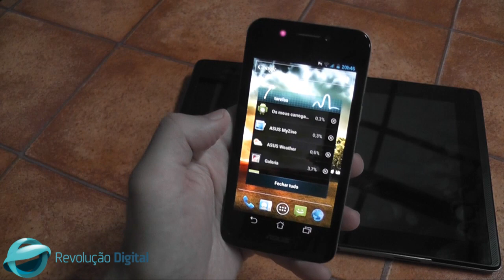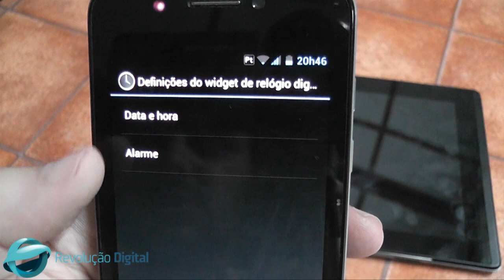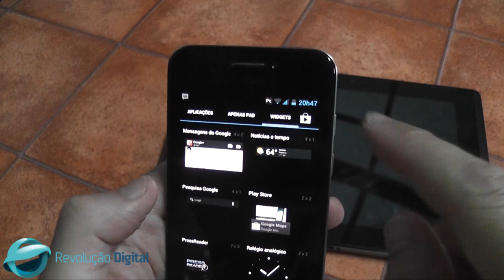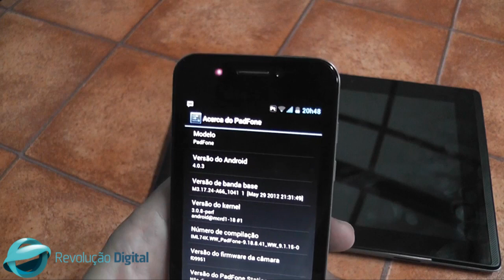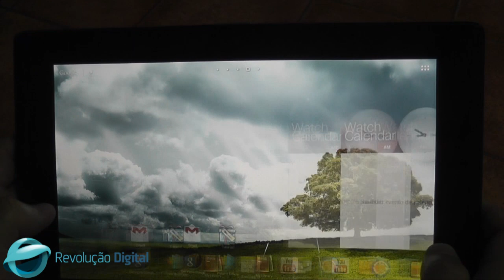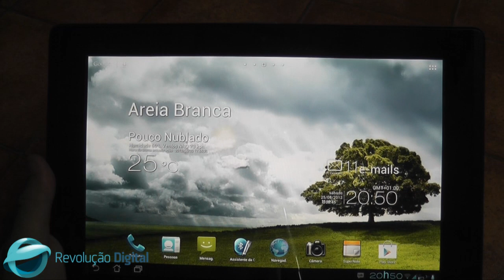[Teste RD] ASUS Padfone - Software e Interface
Este vídeo faz parte do nosso Teste RD ao ASUS Padfone. Nele podemos descobrir o software e interface deste smartphone transformável.

Para conheceres as nossas opiniões assim com os pontos fortes e fracos deste interessante smartphone Android, visita a nossa secção de Testes RD

Até já!